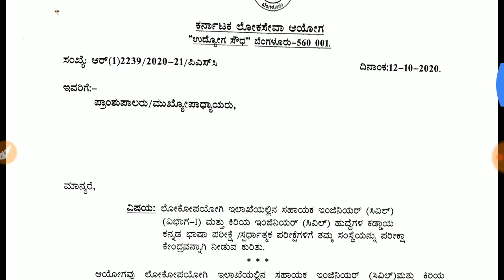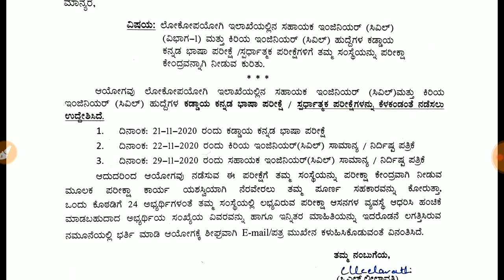pwd ನೇಮಕಾತಿ 2020 | ಕರ್ನಾಟಕpwd civil engineering job